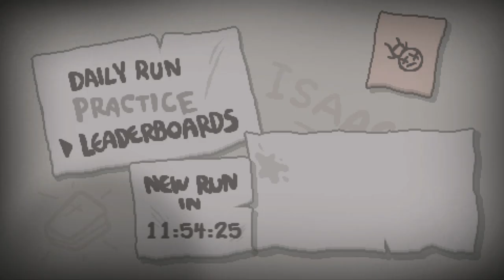The Binding of Isaac: AFTERBIRTH - Let's Play - Episode 92 [Daily]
Daily for December 5th, 2015!